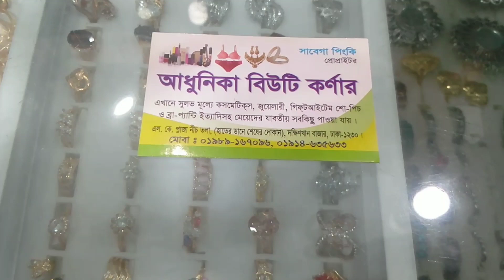মাত্র৮০ টাকায় ছেলেদের আকর্ষণীয় ফিঙ্গার রিং কালেকশন।।।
Koly Chowdhury